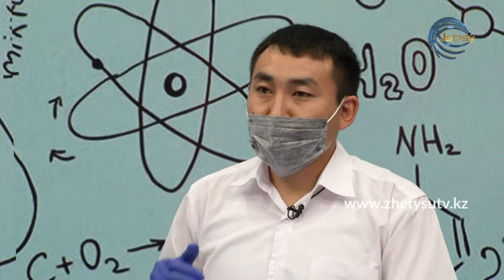Блогер_дәрігерлер көбейіп кетті... Эпидемиолог_дәрігер - Нүркен СМАҒҰЛ#дәрігер_кеңесі